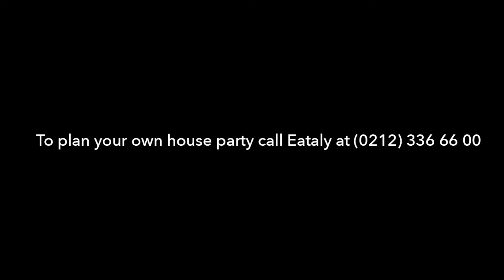An Eataly surprise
There are special occasions at home, and there are special occasions that need extra pomp and circumstance. For the ones desire some extra culinary zazz (or if you’d like to stay out of the kitchen), it’s worthwhile giving Eataly a call. The expert chefs there know how to throw a good party, and are experienced in whipping up elegant, flavorful dishes sure to please a hungry crowd. A team works with you to create a personalized menu set to your tastes. They arrive at your home (or venue) with most dishes needing only a bit of assembly, heating or a final flourish. It is food that is served fresh, hot and absolutely delicious. Read more on theguideistanbul.com.